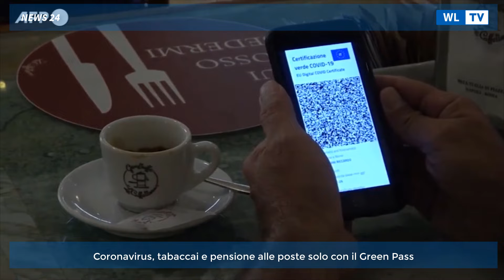TG 22 gennaio 2022